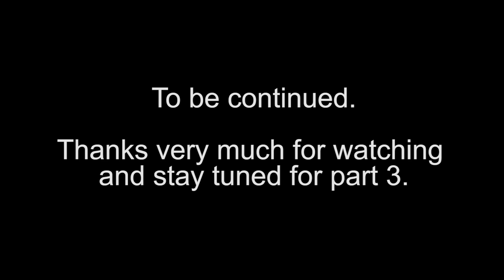JonnyGoesLive time to bring home a Dr Part 2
We recover from the IED attack set ourselves in the first compound and move on towards the centre of the town towards the Mosque ready to assault it in our search for the Dr, Enjoy.